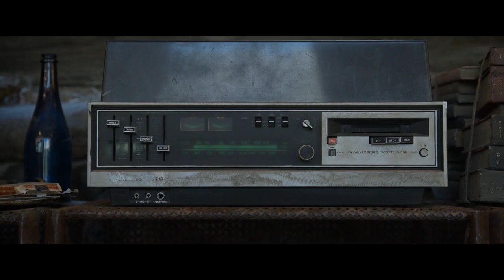Oblivion - Jack visits his lake house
I'm gonna miss this place.